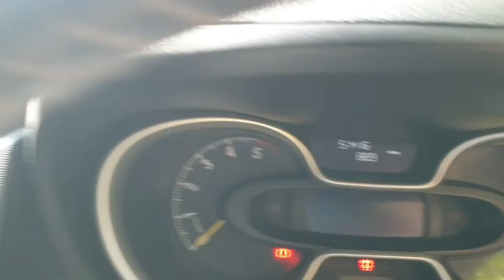Vivaro 1 6 cdti 115ps L1 H1